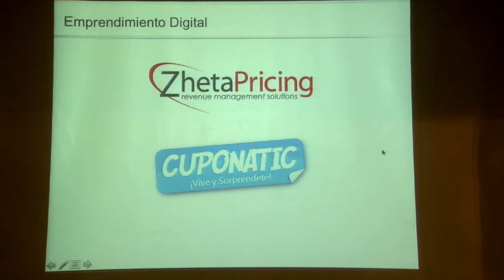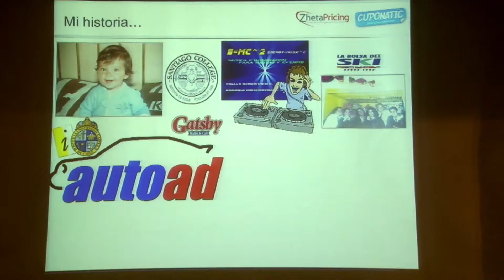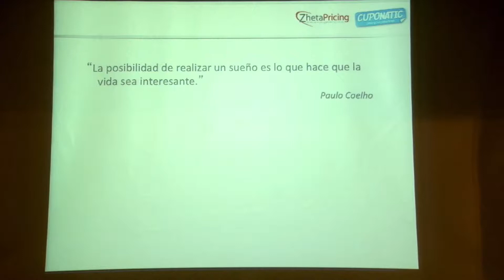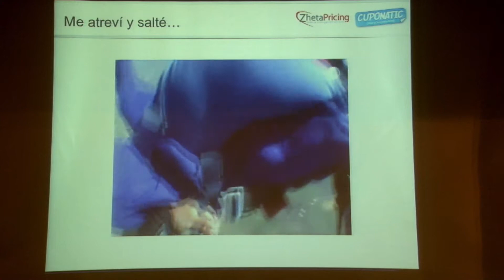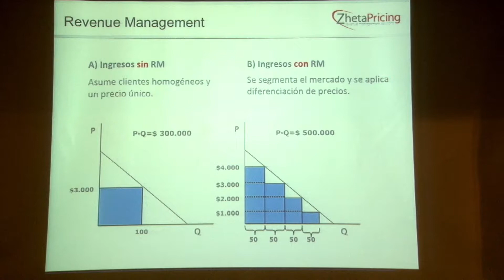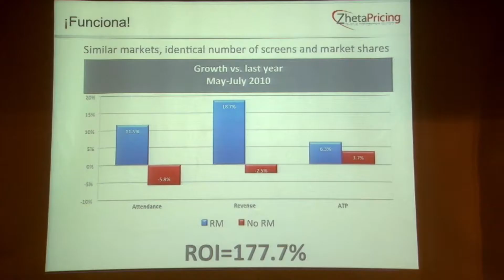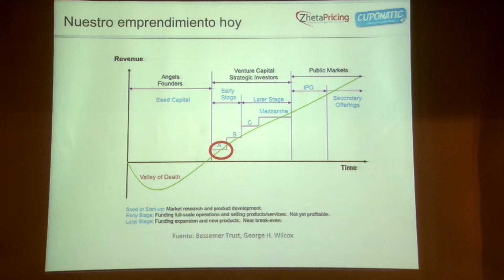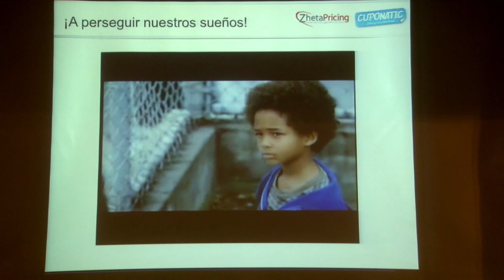MeetLaTam 2014: Tomás Bercovich Fundador Cuponatic.com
Al poco tiempo de haber egresado de Ingeniería Industrial y con la motivación de ser feliz, Tomás Bercovich se lanzó a la aventura de emprender y asumir todos los riesgo, dificultades y beneficios que eso con lleva. Una experiencia que él define como una montaña rusa.
En MeetLaTam, Tomás compartió  aspectos claves de la creación de sus principales proyectos,  entre ellos ZhetaPricing, una empresa de revenue management mediante la venta anticipada de entradas al cine y Cuponatic.com, una de las instituciones más grandes de cupones descuentos del país.
Además, entregó algunos tips para quienes buscan emprender.